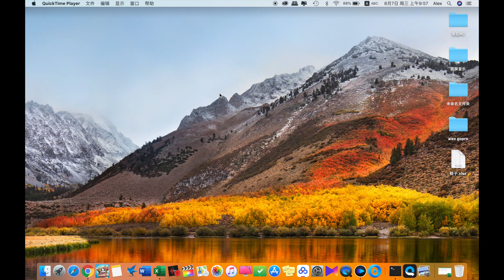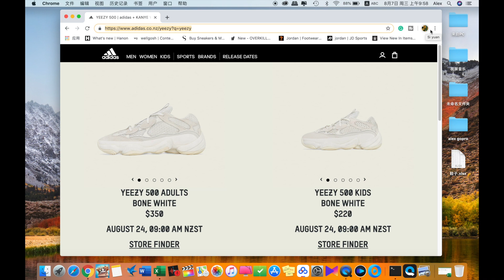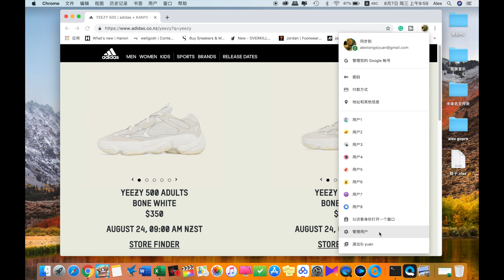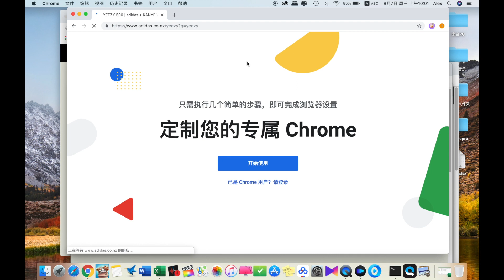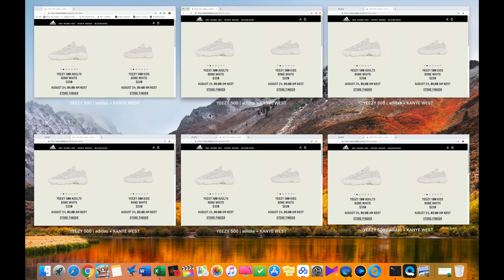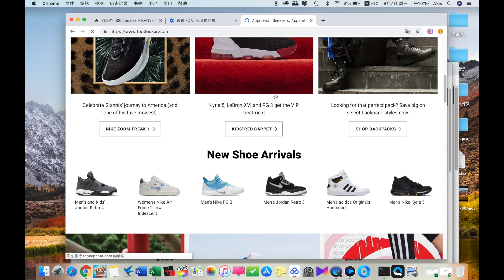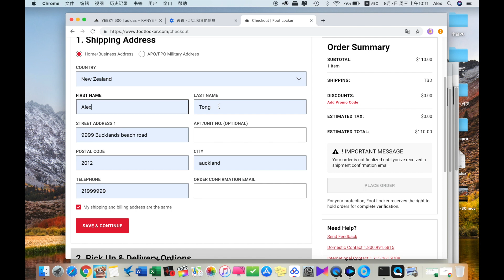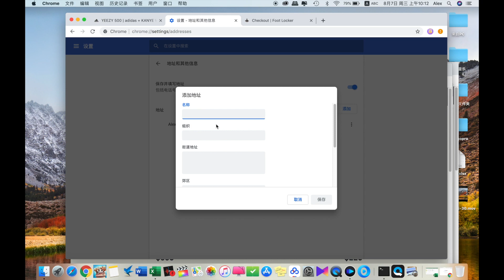教你如何抢椰子鞋 | Adidas Bypass Method，即将发售椰子500 Bone white 怎么抢？Adidas官网怎么抢？谷歌浏览器AUTOFILL 快速填充教程。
上次给大家讲解了在YEEZY SUPPLY 如何可以快速结账，今天呢，我给大家讲解一下，在ADIDAS官网上面，如何可以高效率的买到椰子鞋。后半部分还会按照一些观众的要求，给大家演示一下，如何设置你的AUTOFILL 快速填充。

我的FACEBOOK专页：
胖成海的球鞋生活